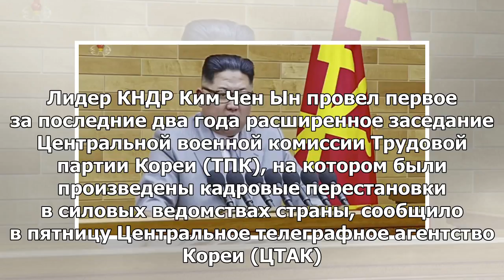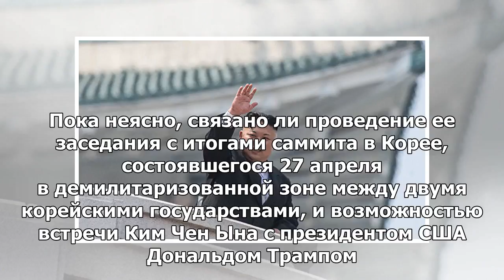Ким Чен-н созвал военную комиссию партии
ТОКИО, 18 мая — РИА Новости. Лидер КНДР Ким Чен Ын провел первое за последние два года расширенное з...